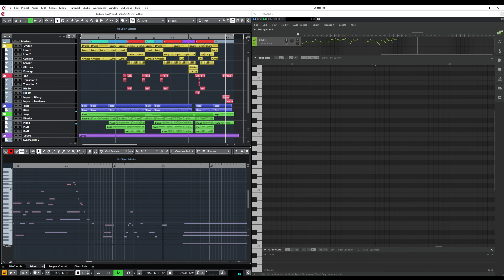【Saki AI】Kiseki no naka (Demo)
Composer: me
Vocal: Saki AI (Synthesizer V)